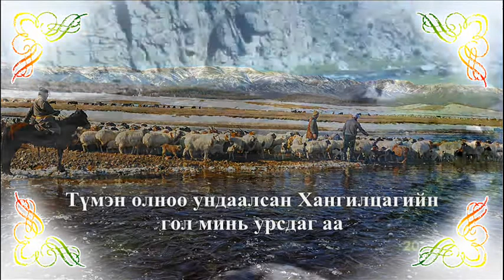Г.Сүхбаатар - Нутагтаа очих жаргалтай (G.Sukhbaatar - Nutagtaa ochih jargaltai)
Үг: Ч.Нандинцэцэг
Ая: О.Эрдэнэцогт
Дуучин Ган-Очирын СҮХБААТАР

"Нутагтаа очих жаргалтай"

Одод шүргэх оргилын сүү амласан хормойд
Олбог дүүрэн шагай шиг буучийн овоо байдаг аа
Онож алдахын заяанд зөөлөн салхиар илбэсэн
Одод шүхэрлэх харгуйд Цагаан хайрхан минь оршдог оо.
Суварга суварга уулс нь хүлээхийн тавилантай
Суудал гурван хайрхандаа хүрээд очих минь жаргалтай
Бүргэд цамнах хайрханы нар хоргодсон өвөрт
Бүлээн сүү шиг ивэлсэн нүдэн нуур байдаг аа
Буцах ирэхийн дэнсэнд уул усаа аргадсан
Бурханлаг ариун сэтгэлтэй нутгийн түмэн минь амьдардаг аа
 Мэлтэс мэлтэс давалгаа нь даллахын зөнтэй
 Мөндөөхөө нуурын хөвөөндөө дуулаад очих минь жаргалтай
Домог хүүрнэх хөхийн судаг ногоорох бэлд
Дорноос дорнолуу тэмүүлсэн нэгэн гол байдаг аа
Төгсөшгүй амьдралын бэлгэдэл харгиа мөнгөн урсгалаар
Түмэн олноо ундаалсан Хангилцагийн гол минь урсдаг аа
 Жиргэн жиргэх шувууд нь дуудахын увдистай
Жаргалын орон Хангилцагтаа давхиад очих минь жаргалтай